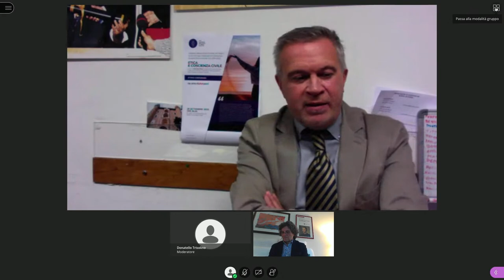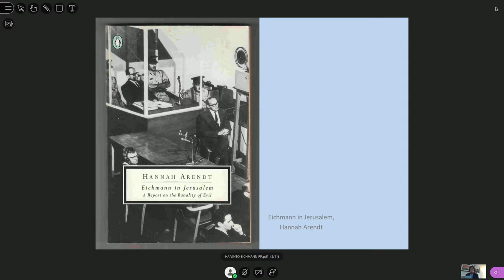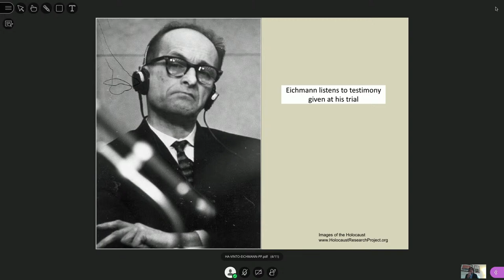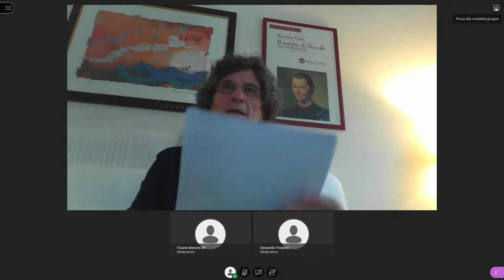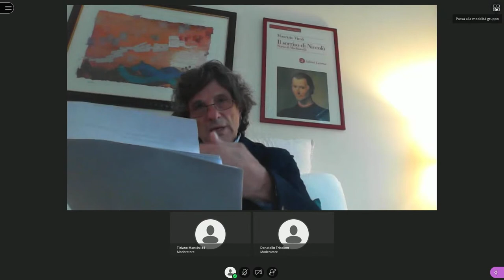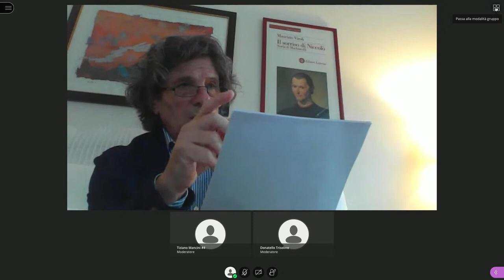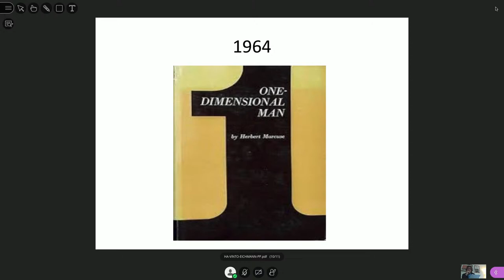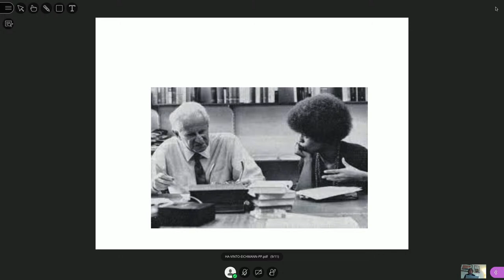Lezioni Rettorali con il Prof. Maurizio Viroli — Etica e Coscienza Civile — Ottava conferenza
Il Rettore Vilberto Stocchi è lieto di invitarvi al ciclo di Lezioni Rettorali che si terranno durante l’anno accademico 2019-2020: Etica e Coscienza Civile a cura di Maurizio Viroli, Professore Emerito di Teoria Politica alla Princeton University e Visiting Professor dell’Università di Urbino Carlo Bo.

Le “Lezioni Rettorali”  intendono offrire a studenti, professori e a tutta la comunità un’occasione di riflessione e di dialogo sulla vita morale e sui doveri civili, nella convinzione che l’Università debba darsi fra i suoi compiti educativi anche quello di formare persone moralmente libere che sappiano interrogare la propria coscienza e cittadini consapevoli dei loro diritti e dei loro doveri.

“Quando parlo della ‘banalità del male’, Io faccio su un piano quanto mai concreto. Eichmann non era uno Iago né un Macbeth, e nulla sarebbe stato piu lontano dalla sua mentalità che “fare il cattivo” - come Riccardo III - per fredda determinazione. Eccezion fatta per la sua eccezionale diligenza nel pensare alla propria carriera, egli non aveva motivi per essere crudele, e anche quella diligenza non era, in sé, criminosa; è certo che non avrebbe mai ucciso un suo superiore per ereditarne il posto. Per dirla in parole povere, egli non capì mai che cosa stava facendo”(Hanna Arendt, La banalità del male, 1963). Adolf Eichmann è stato giustiziato, ma forse ha vinto. È davvero sbagliato pensare che siamo circondati da milioni di persone banali che non capiscono quello che fanno?